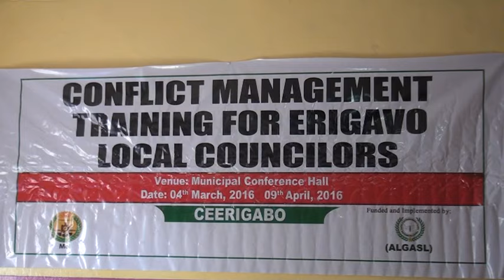URURKA DOWLADAHA HOOSE OO CEERIGAABO TABABAR UGA FURAY GOLAHA DEGAANKA